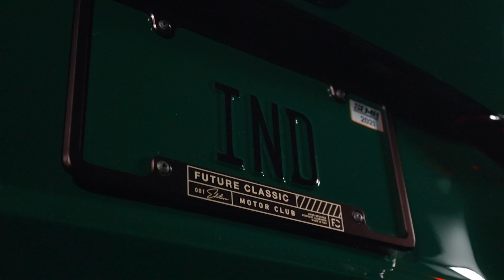IND's 2021 G82 M4 SEMA Build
Everything starts with an idea. We are incredibly proud to present our 15 Year G82 M4 build to our esteemed community of enthusiasts. Just as the company started fifteen years ago, this build too started with an idea. That idea became reality by remaining steadfast to our original goal as a brand: become the definitive source for the highest quality components.

As we sit here on the precipice of perhaps the largest shift in the automotive history since the car was invented, we have to express our sincerest gratitude for joining us on this journey. Cars are unique expressions of very fixed moments in time and we hope that this build firmly cemented our impact on the industry today.